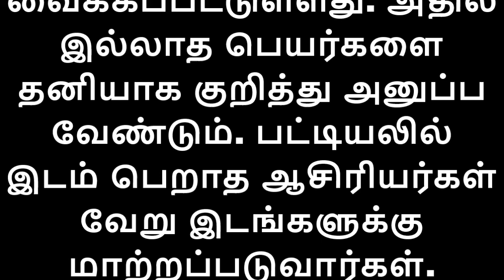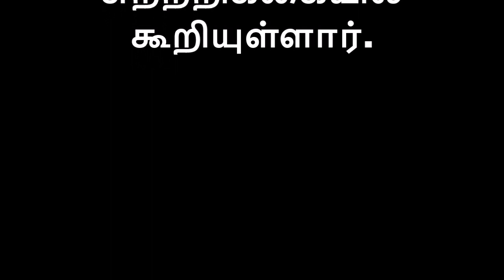ஆசிரியர்களின் பட்டியல் விவரங்களை அனுப்ப பள்ளிக் கல்வித்துறை அதிரடி உத்தரவு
நிர்வாக மாறுதல் பெற்ற ஆசிரியர்களின் பட்டியலை அந்தந்த மாவட்ட முதன்மைக் கல்வி அலுவலர்கள் உடனடியாக அனுப்பி வைக்க வேண்டும் என்று பள்ளிக் கல்வி முதன்மைச் செயலாளர் கேட்டுக் கொண்டுள்ளார். பள்ளிக் கல்வித்துறை மற்றும் தொடக்கக் கல்வித்துறைகளில் பணியாற்றும் ஆசிரியர்களுக்கு ஒவ்வொரு ஆண்டும் ேம மாதம், பணியிட மாறுதல் வழங்கப்படும்.கவுன்சலிங் மூலம் வழங்கப்படும் இந்த பணியிட மாறுதலில், ஆசிரியர்கள் தாங்கள் விரும்பிய ஊருக்கே பணியிட மாறுதல் பெற்றுக் கொள்ள முடியும். இந்த ஆண்டுக்கான பணியிட மாறுதல் கவுன்சலிங் சற்று தாமதமாக ஜூன் மாதம்தான் நடந்தது. பொதுவாக இந்த வகை கவுன்சலிங்  சென்னையில் ஒரே இடத்தில் நடப்பது வழக்கம். ஆனால் இந்த ஆண்டு, அந்தந்த மாவட்ட முதன்மைக் கல்வி அலுவலர்கள் அலுவலகங்களின் மூலம் ஆன்லைனில் பணியிட மாறுதல் கவுன்சலிங் நடந்தது. இதில் பல முறைகேடுகள் நடந்துள்ளதாக உயர் நீதிமன்ற மதுரைக் கிளையில் ரமேஷ் என்பவர் தொடர்ந்த வழக்கில் நடந்த விசாரணையின் அடிப்படையில், பணியிட மாறுதல் பெற்றுள்ள ஆசிரியர்கள் பட்டியலை நீதிமன்றம் கேட்டுள்ளது.

இதையடுத்து, பள்ளிக் கல்வி முதன்மைச் செயலாளர் பிரதீப் யாதவ், அனைத்து மாவட்ட முதன்மைக் கல்வி அலுவலர்களுக்கும் ஒரு சுற்றறிக்கை அனுப்பியுள்ளார். அதில் கூறப்பட்டுள்ளதாவது:நிர்வாக காரணங்களுக்காக அனைத்து வகை  ஆசிரியர்களுக்கும் வழங்கப்பட்ட பணியிட மாறுதல் தொடர்பான இறுதிப் பட்டியலை நீதிமன்றம் கேட்டுள்ளது. அதனால் கடந்த ஜூன் மாதம் நடந்த ஆன்லைன் கவுன்சலிங்கில் பணியிட மாறுதல் பெற்ற ஆசிரியர்கள் குறித்த விவரப் பட்டியல்களை அனுப்ப வேண்டும்.

பணியிட மாறுதல் பெற்ற ஆசிரியர்கள் பெயர்கள் குறித்த தகவல்கள், இணை இயக்குநர் மூலம் அனுப்பி வைக்கப்பட்டுள்ளது. அதில் இல்லாத பெயர்களை தனியாக குறித்து அனுப்ப வேண்டும். பட்டியலில் இடம் பெறாத ஆசிரியர்கள் வேறு இடங்களுக்கு மாற்றப்படுவார்கள். இ்வ்வாறு முதன்மைச் செயலாளர் தனது சுற்றறிக்கையில் கூறியுள்ளார்.